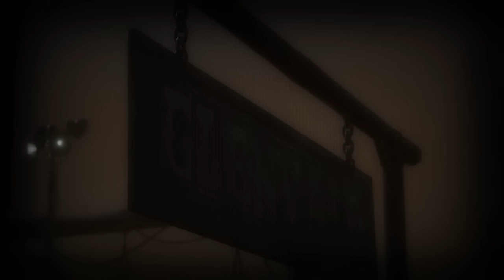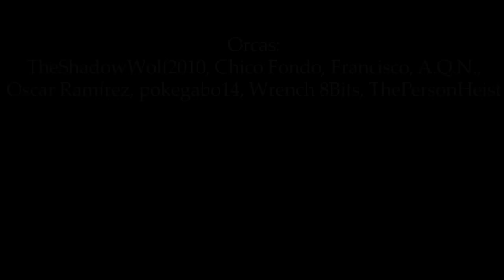Expedientes Secretos /r/ - Experiencias Paranormales de Suscriptores #6 (Halloween Edition)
¡FELIZ HALLOWEEN!
En esta edición de Expedientes Secretos /r/, donde cuento experiencias paranormales o extrañas de suscriptores, decidí hacer una hora contando sus relatos anómalos.

Relatos de esta parte:
00:00:08 - Backrooms
00:00:51 - La Mano del Cine
00:01:12 - Duende
00:02:01 - ¿Una Ayudita?
00:02:47 - Auto-Jumpscare
00:03:43 - Parasomnia
00:05:15 - El Rastrillo / The Rake
00:11:15 - El Fugitivo
00:13:07 - Laberintos de Ensueño
00:16:10 - El Gabán del Abuelo
00:18:14 - Sueños Febriles
00:20:22 - El Ángel de la Guarda
00:22:15 - Vecinos Extraños
00:23:25 - Realidad Aislada
00:25:07 - Pánico En La Oscuridad
00:26:18 - El Buscador
00:28:04 - El Prestamista
00:31:56 - Pijamada
00:33:35 - La Cholchona
00:35:21 - Persecución
00:38:35 - Gente Extraña
00:40:25 - La Dama Blanca
00:46:47 - Claustrofobia
00:48:32 - El Jefe Estará Orgulloso
00:49:42 - Versión En Tres Actos
00:52:23 - Golpes Desde El Armario
00:53:22 - Movimientos Nocturnos
00:54:20 - Sombras Rastreras
00:55:32 - La Mujer del Segundo Piso